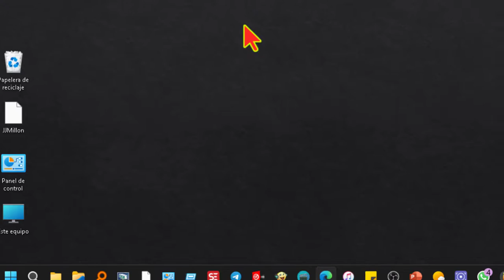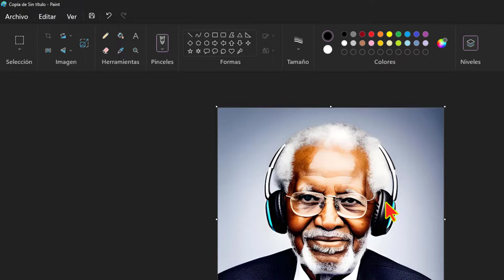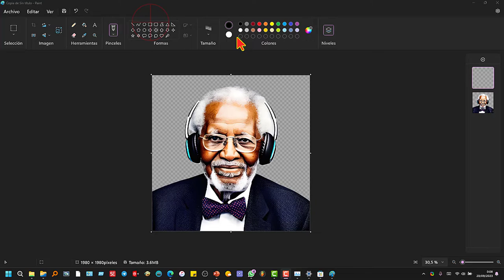PAINT: Cómo editar imágenes por capas y quitar fondos. Tutorial Windows 11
Microsoft ha lanzado una actualización para Paint que incluye tres funciones clásicas de Photoshop

* **Capas:** Esta función permite trabajar con diferentes elementos de una imagen de forma independiente. Esto puede ser útil para editar una imagen de forma más precisa o para crear composiciones complejas.
* **Transparencia:** Esta función permite que los elementos de una imagen sean semitransparentes. Esto puede ser útil para crear efectos especiales o para combinar imágenes de forma más natural.
* **Eliminar fondos de forma automática:** Esta función utiliza la inteligencia artificial para eliminar el fondo de una imagen de forma automática. Esto puede ser útil para crear imágenes de perfil o para recortar objetos de una imagen.

Esta actualización es una gran noticia para los usuarios de Paint, que llevaban años pidiendo estas funciones. Con ellas, Paint se convierte en una herramienta de edición de imágenes más potente y versátil.

* **La actualización ya está disponible para los usuarios del programa Insiders 11.**
* **La actualización está disponible para Windows 11 y Windows 10.**
* **La actualización es gratuita.**

En general, las noticias son positivas y muestran que Microsoft está comprometida con el desarrollo de Paint. La actualización es un paso importante para hacer de Paint una herramienta de edición de imágenes más competitiva.

Aquí hay algunos comentarios adicionales sobre la actualización:

* **Las nuevas funciones de capas y transparencia son muy útiles para realizar ediciones complejas.**
* **La función de eliminación de fondos de forma automática es una gran novedad que puede ahorrar mucho tiempo.**
* **La actualización es un buen paso para modernizar Paint y hacerlo más atractivo para los usuarios avanzados.**